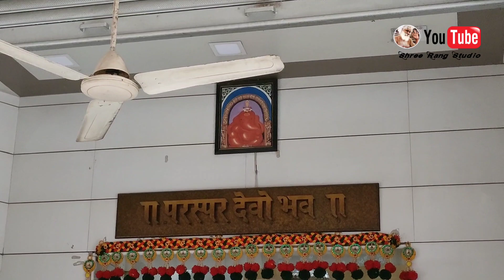ગુરૂવાર સ્પેશિયલ દર્શન શ્રી રંગ અવધૂત મહારાજ નારેશ્વર 15/12/2022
VIDEO - SHREE RANG STUDIO

નારેશ્વરના સંત શ્રી રંગ અવધૂત મહારાજ...

દત્ત ભકિતનો નાદ ગૂંજતો કરનાર અને ‘પરસ્પર દેવોભવ’નું સૂત્ર આપનાર શ્રી રંગ અવધૂત મહારાજનો જન્મ ઇસ ૧૮૯૮માં કારતક સુદ-૯ને ૨૧મી નવેમ્બરે ગોધરા ખાતે પુજા પાઠ કરતા પૂજારી વિઠ્ઠલ પંત અને તેઓની પત્ની રૂકમણીના ઘરે થયો હતો. તેમનું બાળપણનું નામ પાંડુરંગ વળામે હતું.
|| અવધૂત ચિન્તન શ્રી ગુરુદેવ દત્ત ||
નારેશ્વર ગુજરાત અને મહારાષ્ટ્રમાં ખૂબ જાણીતું છે. નારેશ્વરનું નામ પડતાં જ સંતશ્રી રંગ અવધૂતનો આશ્રમ, દત્તબાવાની અને સદ્દગુરુદેવ દત્તનો જયઘોષ સ્મરણપટ પર આવી જાય. પાવન સલિલા મા નર્મદાના કાંઠે ભરૂચથી વડોદરા તરફ 25 કિ.મી. જતાં પાલેજ પાસે થી નારેશ્વરનો માર્ગ આવે છે. અહીંથી 19 કિ.મી. સિંગલ પાકા રસ્તે નારેશ્વર પહોંચાય છે. વડોદરાથી 60 કિ.મી. દૂર તરફ જતાં નારેશ્વરનો રસ્તો આવે છે.
નારેશ્વર ગામ નહીં માત્ર તીર્થસ્થાન છે. આજે તો આ તીર્થસ્થાન વિશાળ જગ્યામાં પથરાયેલું છે, પરંતુ જ્યારે ઈ.સ. 1925ની આસપાસ રંગ અવધૂત સ્વામી અહીં પધાર્યાં ત્યારે આ સ્થળ માત્ર જંગલ હતું. રંગ અવધૂત સ્વામી નારેશ્વર આવ્યા ત્યારે નર્મદાકાંઠે તેમણે સાપ અને મોરને સાથે જોયાં. આ અદ્દભુત દૃશ્ય જોતાં તેમને થયું કે આ ભૂમિ અહિંસક છે. રંગ અવધૂતજીએ ભૂમિની દિવ્યતાને પારખીને જંગલમાં એક લીમડાના વૃક્ષ નીચે આસન બિછાવ્યું અને સાધના કરી.
તેમના તપોબળથી આ ભૂમિનો પ્રભાવ વધવા લાગ્યો અને જોતાજોતામાં આ ડરામણી જગ્યા તપસ્વીના તીર્થસ્થાન તરીકે વિકસવા લાગી. રંગ અવધૂત મહારાજના ભક્તો અહીં દૂરદૂરથી આવવા લાગ્યાં અને ભક્તોએ જ આ સ્થળે ધર્મશાળા, ભોજનશાળા અને મંદિરનો જીણોદ્ધાર-નિર્માણ કર્યાં.
પૌરાણિક ઈતિહાસ મુજબ નારેશ્વર મંદિર શ્રીગણેશની તપોભૂમિ છે. અહીં ગણેશજીએ ઉગ્ર તપ કરીને શિવજીને પ્રસન્ન કર્યા હતા અને કપર્દીશ્વર મહાદેવની સ્થાપના કરી હતી. પહેલાં આ મંદિર નર્મદાજીના કિનારા ઉપર જ હતું, પરંતુ નદીના પૂરના કારણે મંદિર ધોવાતું હતું.
પેશ્વાઈ રાજમાં આ પ્રદેશના સૂબા તરીકે નારોપંત હતા. તેઓ શિવજીના ઉપાસક હતા. શિવજીએ તેમને સ્વપ્નમાં નદીમાં પડેલું શિવલિંગ નદીમાંથી કઢાવી પૂરના પાણીની અસર થાય નહીં એટલીં ઊંચી જગાએ પુન:પ્રતિષ્ઠા કરાવવાનો આદેશ આપ્યો. આ કાર્ય નારોપંતજીના હાથે થયું હોવાથી નારેશ્વર મહાદેવ તરીકે લોકો ઓળખવા લાગ્યા.
આજે નારેશ્વર તીર્થસ્થાન રંગ અવધૂતજી અને દત્તાત્રેય ભગવાનની ઉપાસના માટે જાણીતું છે. તીર્થસ્થાનમાં શાંતિ અને સ્વસ્છતા જોવા મળે છે. હજારો યાત્રિકોની ધમધમતું આ ધામ યોગ-ધ્યાન અને તપ માટે જ હોય તેમ આગંતુક યાત્રિકો વર્તતા હોય છે. યાત્રિકોની સંખ્યા વધતાં ટ્રસ્ટે ધર્મશાળાઓનાં મકાનો વધાર્યાં છે. અહીં વિનામૂલ્યે રહેવા અને જમવાની વ્યવસ્થા છે, પરંતુ પ્રવાસી સહેલાણી માટેની જગા નથી. તે યાદ અપાવતાં ઠેર ઠેર નાનાં સૂચનાપત્રો જોવા મળે છે. આ આધ્યાત્મિક કેન્દ્ર છે, આનંદપ્રમોદ માટેનું સહેલાણીઓનું સ્થાન નથી. અહીં ધૂમ્રપાન કરવાની મનાઈ છે.
અહીં આવનારા યાત્રિકોએ પ્રથમ નર્મદાસ્નાન કર્યા પછી જ મંદિરમાં દર્શને જવું તેવું પણ બોર્ડ મૂકવામાં આવ્યું છે. રંગ અવધૂત મહારાજના મંદિરના ભક્તો દ્વારા સેવા કરવામાં આવે છે. સવારે છ વાગ્યાથી પ્રાર્થનાધૂન શરૂ થાય છે. રાત્રે પણ ધૂન અને સત્સંગ થાય છે. તેમાં મોટાભાગના બધા જ યાત્રિકો ખૂબ જ શ્રદ્ધાથી ભાગ લે છે.
રંગ અવધૂત મહારાજ જ્યાં ધ્યાન માટે બેસતા હતા તે બોધિ લીમડો આજે પણ ઘેઘુર છે. આ લીમડાની મોટા ભાગની ડાળીઓ નીચે નમેલી છે. જો કે મંદિરના મેદાનમાંના બીજા લીમડા પણ એવા જ જોવા મળ્યા. અહીં એવું કહેવાય છે કે રંગ અવધૂતજીના તપમાં ભાગીદાર બનેલા લીમડાની ભકિતથી તે વધુ નમ્ર બની ઝૂકી ગયો છે. સંતના ચરણમાં રહેવાથી ભકિતસ્વરૂપ નમ્ર લીમડો આજે પણ યાત્રિકોને સત્સંગની પ્રેરણા આપે છે.
|| અવધૂત ચિન્તન શ્રી ગુરુદેવ દત્ત || A